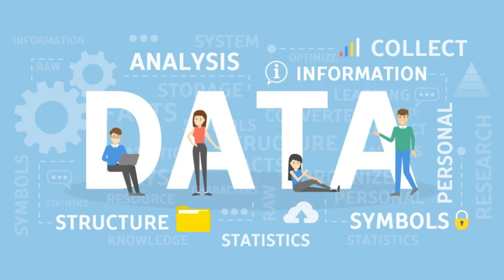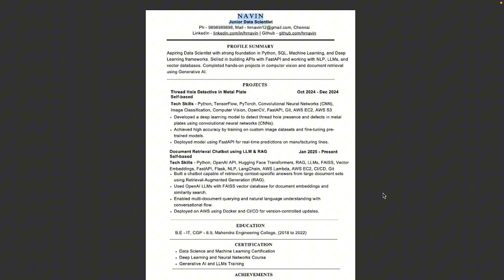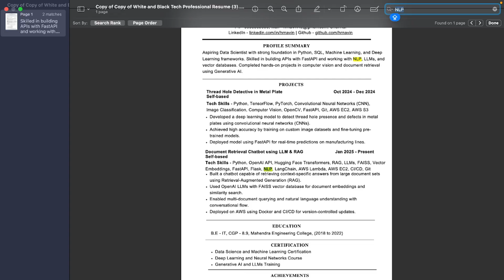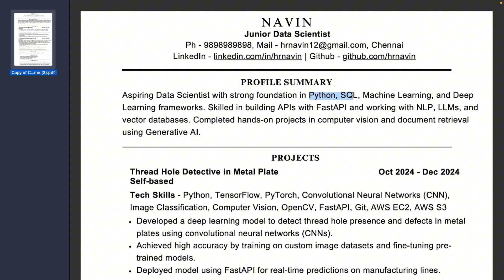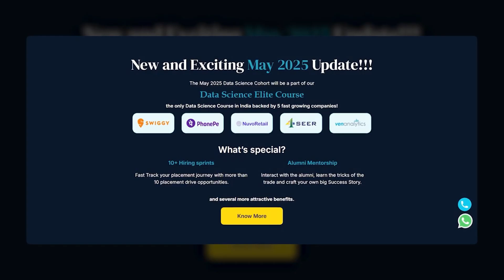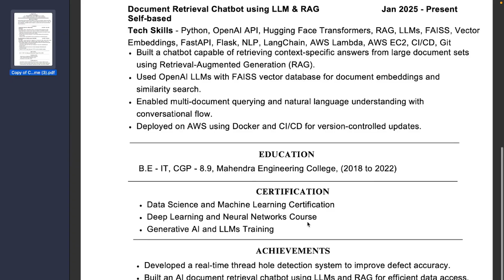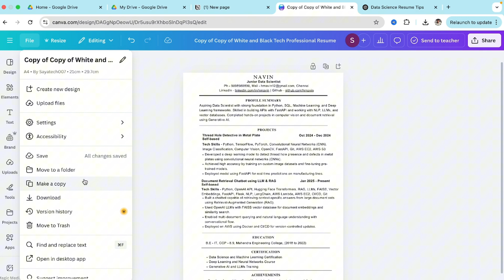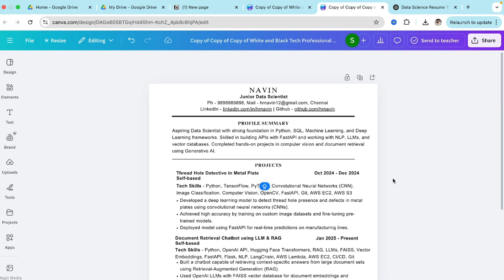Best Resume Format for Data Scientists in 2025🤯|Ats Friendly resume for freshers Tamil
To know more about Data Science Elite Course in Odin school

Sample Resume for your reference

Hello Techies! Many of you have asked in the comments and DMs, “Bro, I’ve completed a data science course. How should I make my resume?” In today’s video, I’m answering this popular question! Data Science is one of the top high-demand and high-salary job roles in 2025. But even after learning the skills, many people struggle to get a job. One big reason is not having a proper resume.

That’s why in this video, I’m showing you exactly how to make a job-winning data science resume. I’ve also shared a demo resume you can use as a reference. With this, you can prepare your own resume in just 5 minutes! Watch till the end and create your resume the right way.

how to create resume in tamil
how to write a resume in tamil
resume tips for freshers in tamil
how to make a resume in tamil
ats friendly resume template free
ats friendly resume tamil
best resume format tamil
resume for data scientist fresher
ats friendly resume for data analyst
how to prepare resume for data scientist fresher
data scientist roadmap in tamil
data scientist resume 2025
data analyst resume tips
data scientist resume template
resume ms word tamil
how to create resume in ms word tamil
how to create resume for freshers tamil
how to create resume in mobile tamil
how to create resume in canva
how to create resume using chatgpt tamil
how to create resume for fresher job
how to create resume
how to create resume in laptop
creation of resume in ms word
examples of resume for job
tips to create resume tamil
perfect resume template tamil
resume tips for freshers tamil
resume tips 2024 tamil
resume tips and tricks
resume tips tamil
resume tips for experienced professionals tamil
resume tips for college students tamil
resume tips for first time job seekers tamil
resume tips for software developer
resume tips for java developer tamil
tips for creating resume tamil
creating resume for a job tamil
resume template for data analyst tamil
resume tips for jobs and internships tamil
how to write a summary for resume tamil
professional summary resume
good resume template tamil
resume for beginners tamil
how to write a resume tamil
resume keywords
resume skills
what is resume and how to make one
how to make a simple resume
how to make a simple resume for a job tamil
how to make a simple resume for freshers tamil
how to make a simple resume for internship tamil
how to make a resume for a job in ms word tamil
how to make a resume for a job in phone
resume template for freshers
resume template for software developers
resume template free
resume template tamil
resume canva template tamil
resume for students
what a good resume looks like
resume for  job application
free resume builder websites
resume format in tamil
best resume format for freshers tamil
resume template
ats friendly resume  free template download tamil
hr naveen
hr navin
HR Navin
HR Naveen